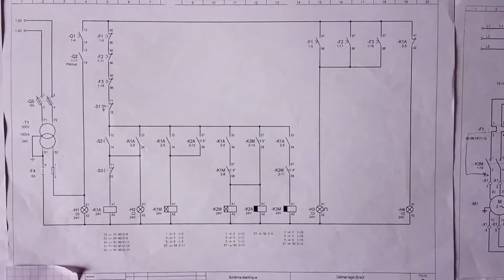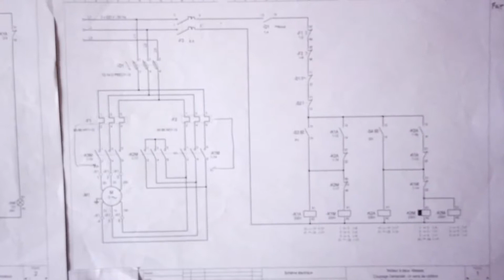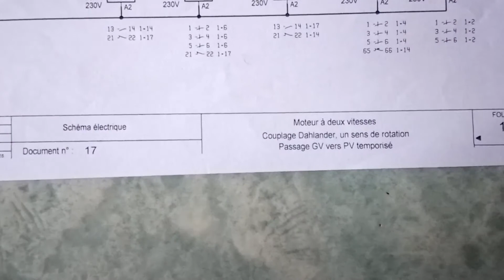SCHÉMAS INDUSTRIEL 2/5